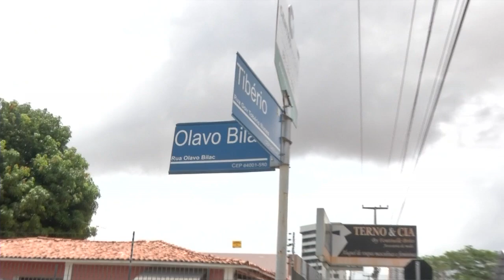VT CARRO VIRADO